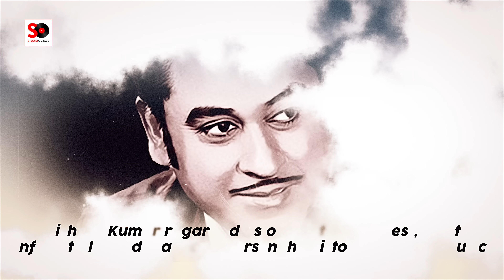Yeh Duniyawale Puchhenge | Hawaiian Guitar Instrumental | Balbir Singh | Studio Octave Production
Song : Yeh Duniyawale Puchhenge
Performer : Balbir Singh
Hawaiian Guitar Instrumental
Recorded, Mixed and Mastered at Studio Octave, Dehradun.

Movie : Mahal (1969)
Singer : Kishore Kumar, Asha Bhosle
Lyrics : Anand Bakshi

Follow Studio Octave :
44/47 Chakrata Road, Lane opp. Hanuman Mandir, Near Jack And Jill Academy, Dehradun (248001), Uttarakhand, India.